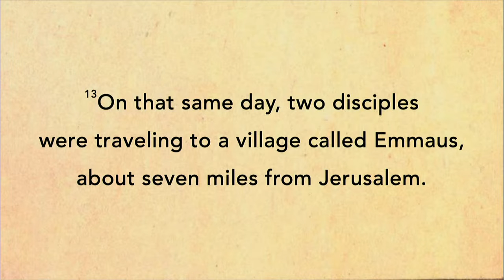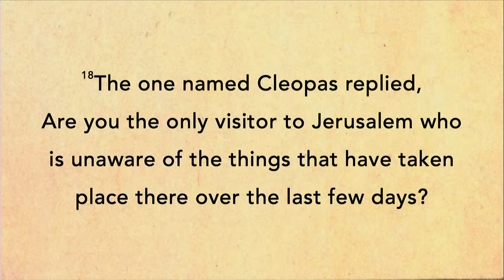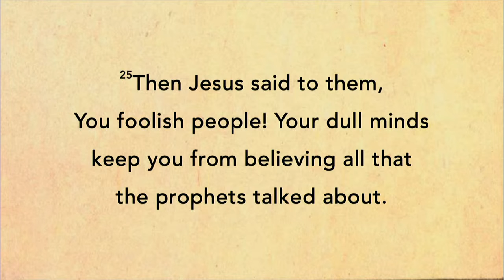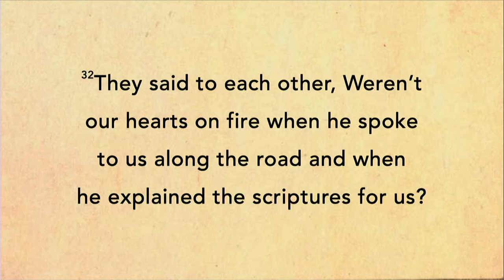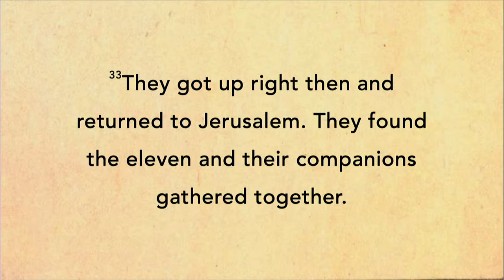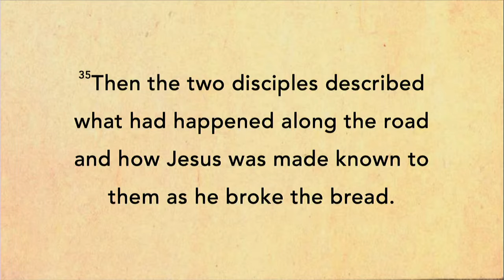February 14, 2021 "Jesus Is For Everyone"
Pastor Andrea brings the message "For People Who are Confused" inspired by Luke 24:13-35